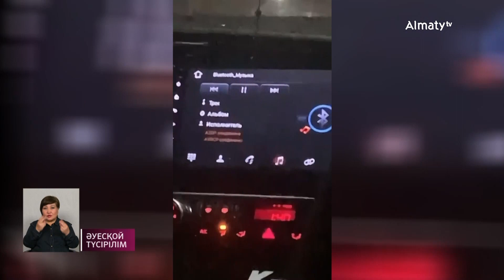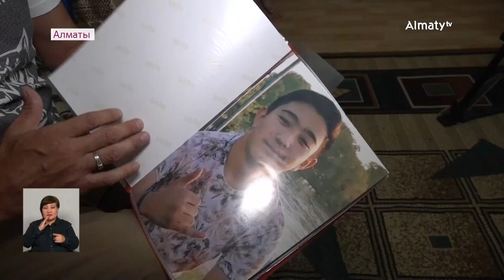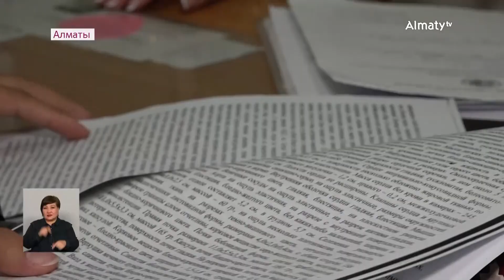Қадір түніндегі қаза: Көлік апатында қайтыс болған баланың ісі әлі аяқталған жоқ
Қадір түнінде үйге қайтып келе жатып қайтыс болған баланың ісі әлі аяқталған жоқ. Қайғы кешіп, қан жұтқан ата-ана істің мән-жайы толық қарастырылмағын айтты, деп хабарлайды Almaty.tv тілшісі.